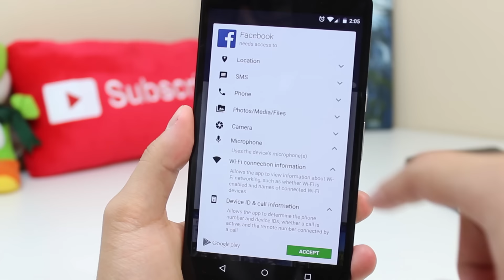My Thoughts: Google I/O 2015 (Predictions)!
Here are my predictions for Google I/O 2015!
Hit that Thumbs Up button and Share if you enjoyed!

Intro: Alex Weit - You
Outro: Breno - True